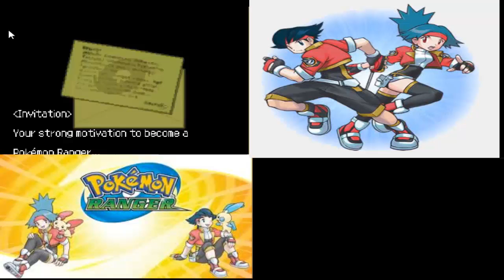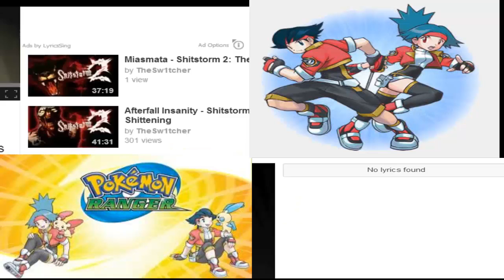crixus plays pokemon ranger! the rangers oath!